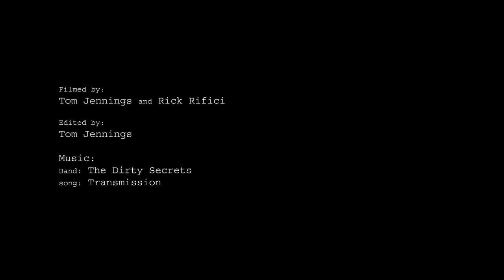Jay Davies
Rusty rider, Jay Davies has been ripping all year long. Doing couple of QS to have a seeding but mainly free surfing in between Australia, Indonesia and some other beautiful places. At 22 years old Jay is one of the best Australian new comers.